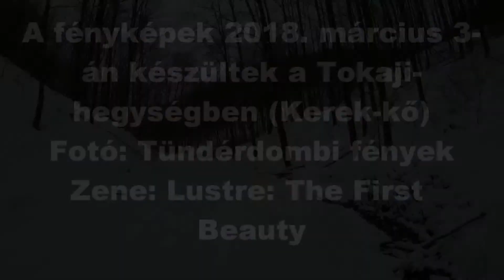Lustre - The first beauty (Kerek-kő, Zempléni - hegység)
A fotók a Zempléni - hegyvidéken készültek, a Kerek-kőnél, 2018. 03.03-án.
The photos was taken in Hungary, Tokaj-mountains region,  "Kerek-kő", 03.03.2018.
Zene/Music: Lustre: The first beauty
 (ambient, atmospheric black metal.)